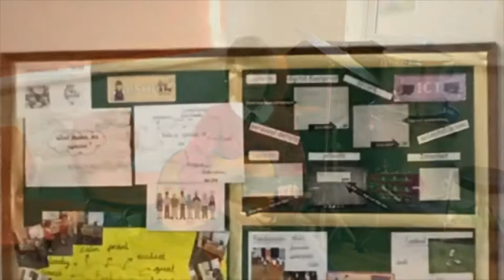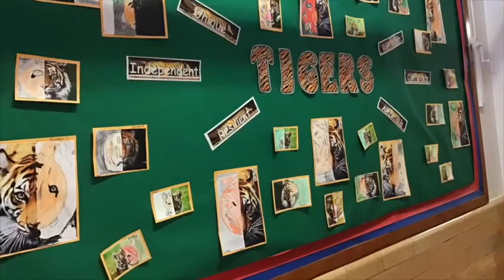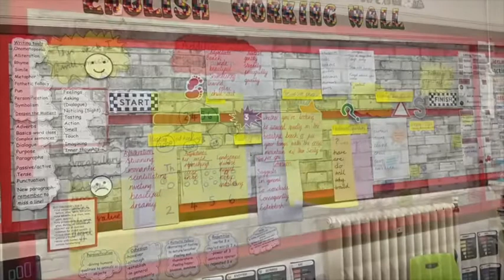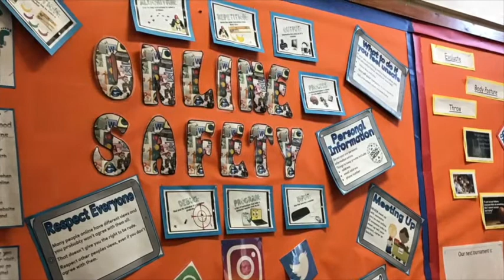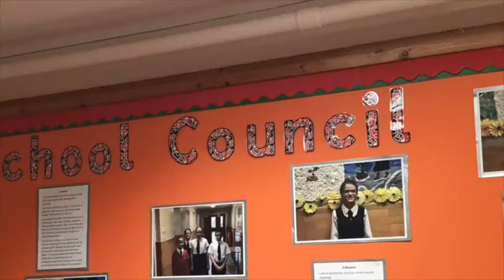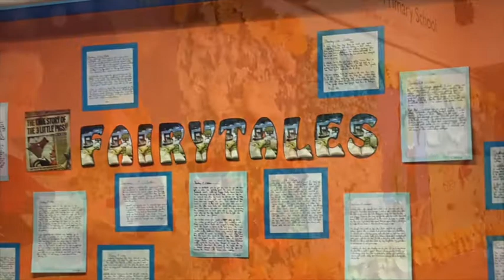Kegworth Primary School Welcome Video